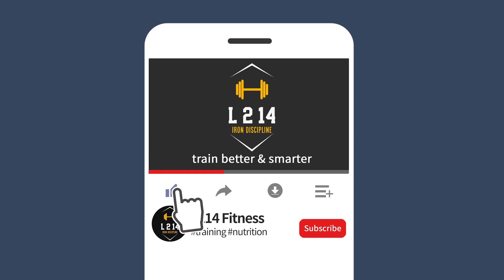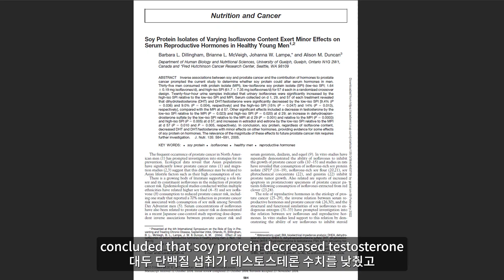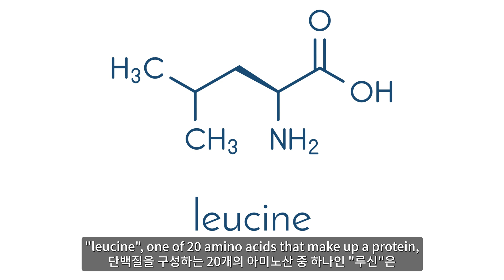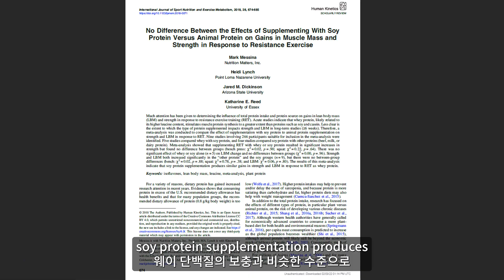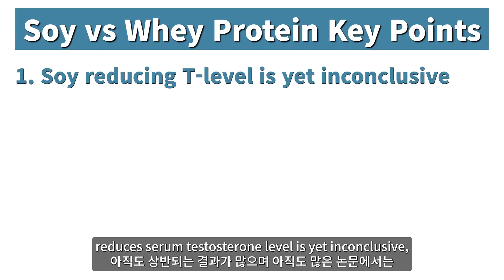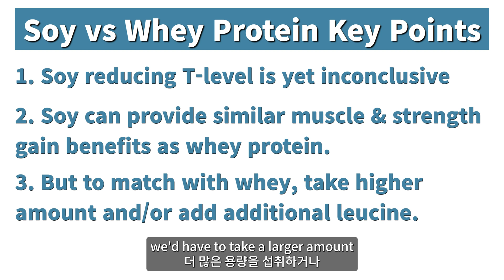Soy vs Whey Protein Myth on Testosterone & Muscle Building | Which Protein is Better?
What's up YouTube! It's Jay from L214 Fitness.

In today’s video, we’re gonna talk about the myth of soy protein. One of the myths surrounding soy or protein sourced from soy is that it can elevate one’s estrogen level which can counter the serum testosterone level. Let’s take a look at what scientific studies say about soy protein and its relationship to muscle building.

Your SUBSCRIPTION and LIKE button means a lot in creating thoughtful and educational contents.

◆ Online Personal Training Available Worldwide!

Chapters

00:00 Preview
00:11 Introduction
00:44 Soy vs Whey on Testosterone
02:08 Soy vs Whey on Muscle Building
04:36 Soy Protein Key Points
05:08 Soy Protein Precautions

Jay's Quick Bio

- Exercise Biology UC Davis
- Former Taereung Nat'l Training Center of KSOC(Korean Sport & Olympic Committee) Strength & Conditioning Coach
- ISSA(Int'l Sports Science Association) Certified Master Trainer
- ISSA Certified Nutritionist
- ISSA Bodybuilding Specialist Coach
- ISSA Sports Nutritionist

Don't miss out on other informative contents on our channel! ▼▼

Study References Used in Video

· J Nutr. 2005 Mar;135(3):584-91
· Fertil Steril. 2010 Aug;94(3):997-1007
· Int J Clin Exp Pathol. 2017; 10(9): 9202–9212
· Int J Sport Nutr Exerc Metab. 2018 Nov 1;28(6):674-685
· Int J Environ Res Public Health. 2020 Jun; 17(11): 3871

▶ All images used under license from Shutterstock
▶ All videos used under license from Storyblocks

All contents on this video is purely for informational and educational purposes only. All contents on this video is never intended to replace medical treatment of any sort. Anyone with symptoms or under prescription medications are advised to consult with their physicians at all times.

To God be the glory Luke Chapter 2 Verse 14